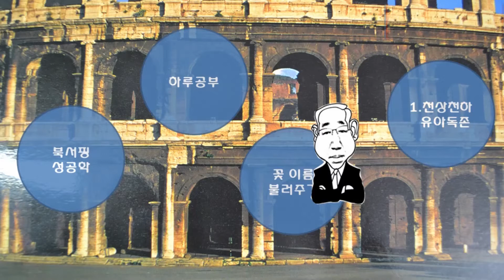꽃 이름 불러주기 아카시아꽃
아카시아꽃

따스한 봄바람 타고
꿀벌 쫓아 남에서 북으로
꿀의 원천이다 밀원식물
북아메리카에서 파견 나와 민둥산 푸르게 푸르게
우정과 품위로 우아하게 피지만
송이채 튀기면 꿀벌도 침 흘려
까불면 가시로 찌른다
나 장미하고 친척이거든
제주도 유채꽃 강원도 메밀꽃 다 나와
내가 짱이야
벌들에게 물어봐.